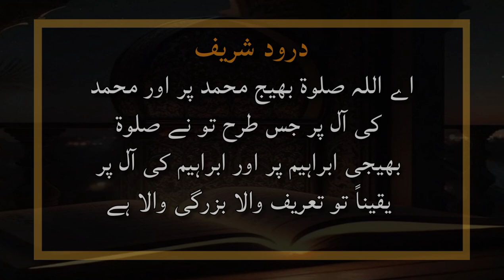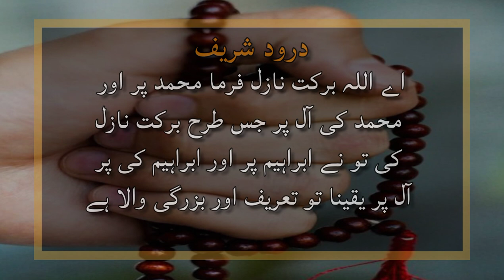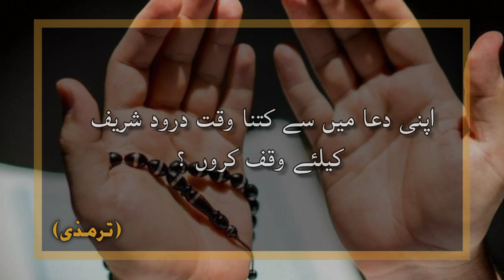Darood sharif ki barkat aur fazilat|The islamic quill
Darood Sharif, also known as Salawat, holds great significance in Islamic tradition. It is a practice of invoking blessings upon the Prophet Muhammad (peace be upon him). The following are some of the virtues and benefits associated with reciting
Durood Sharif is a revered practice in Islam where Muslims send blessings and peace upon the Prophet Muhammad (peace be upon him). Reciting it carries spiritual rewards, intercession on the Day of Judgment, protection from trials, and a sense of peace. It's an act of love and devotion that brings blessings and forgiveness of sins while elevating one's spiritual rank and promising rewards in the Hereafter
Durood Sharif is thought to bring peace and tranquility to the hearts of those who recite it regularly.

Voice over : Syeda Izna anis
Video edit : Syeda Izna anis

Queries solve

# daroodsharifkifazilat
# daroodsharifkibarkatorfazilat
IslamicVideos